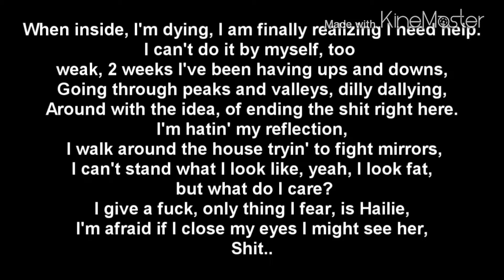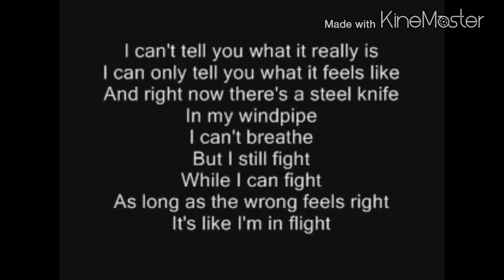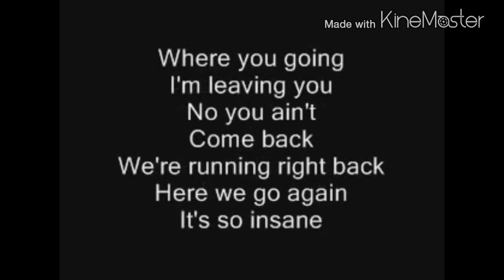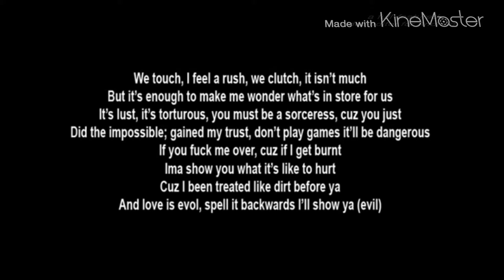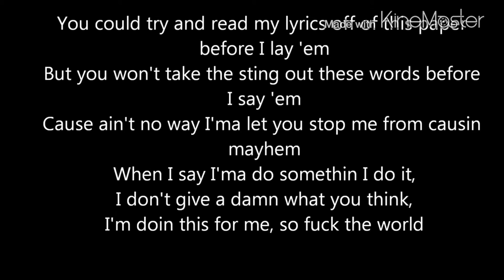Top 5 eminem songs from recovery